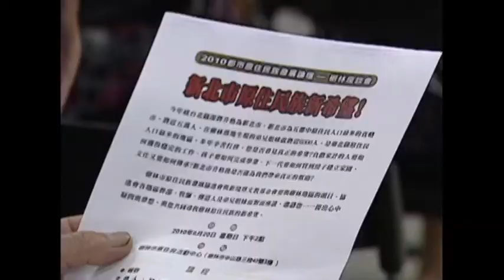夷將．拔路兒競選新北市議員MV之三